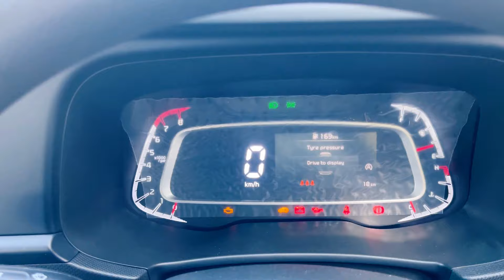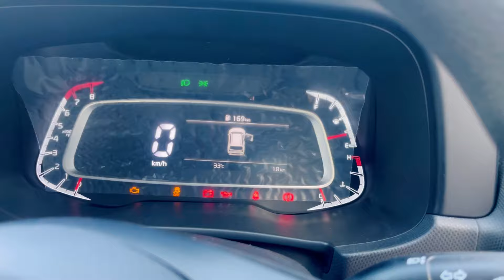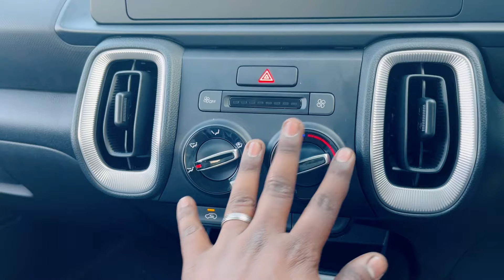2024 KIA Sonet Base Model HTE Variant|குறைந்த விலை கியா கார் இது தான்|Tamilmotors360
Contact this Person
KIA Coimbatore Tirupur erode Namakkal Salem
Contact this Number